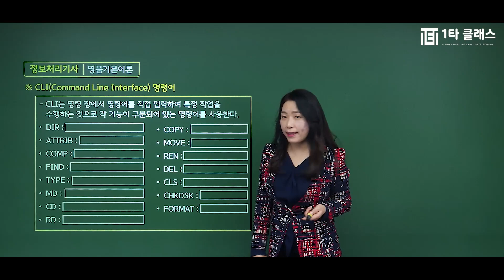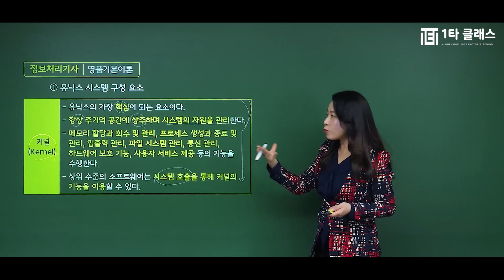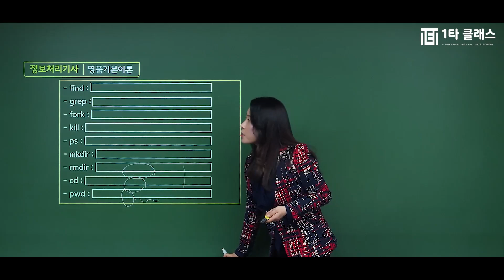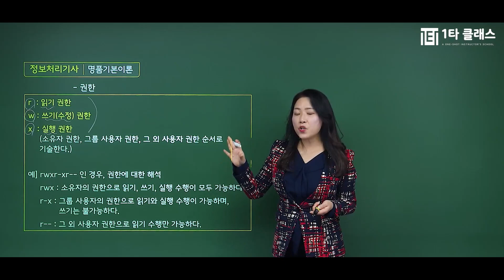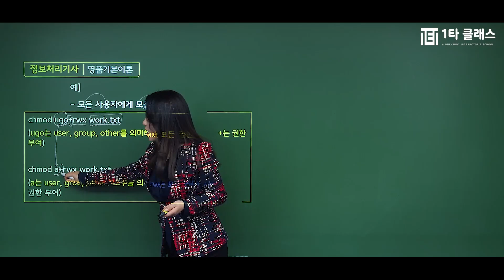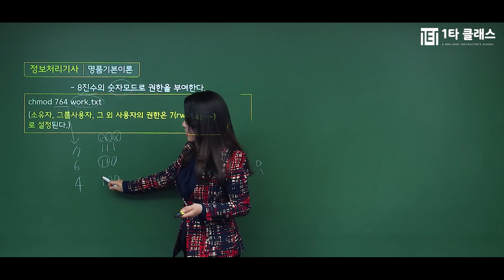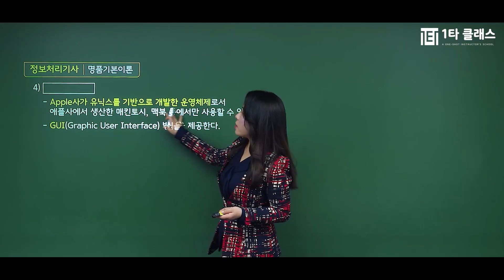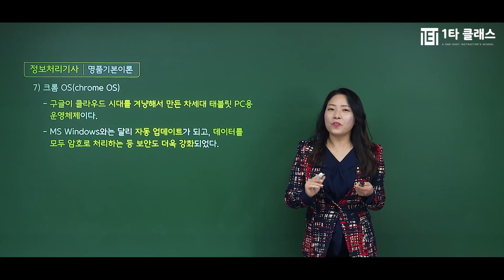정보처리기사 실기 1강 2부 무료인강 명품기본이론 / 정처기 / 정처기강의 / 정보처리기사무료인강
한권으로 끝내는 정보처리기사
시작이 반이다.